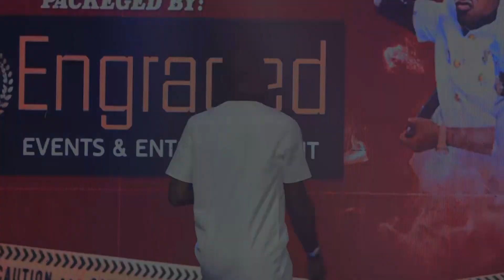olokpa performs at Koliko on duty.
mc olokpa performance at koliko on duty. what an epic performance.